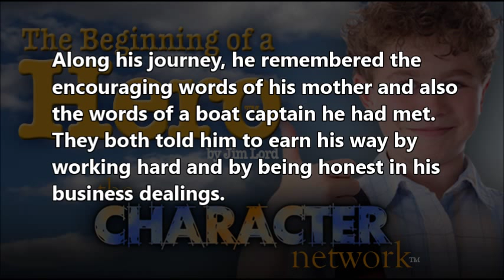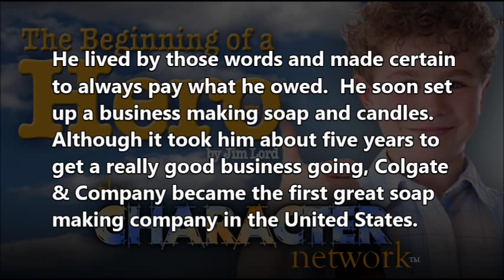The Beginning of a Hero by Jim Lord ~ The William Colgate Story